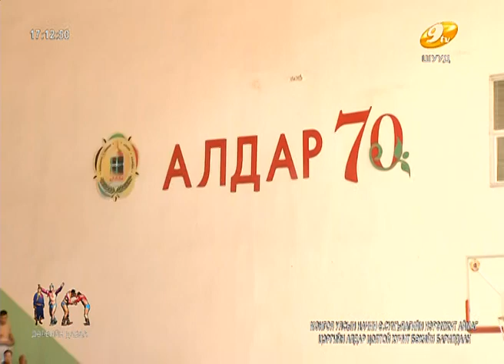МУ-ын начин Ө.Сумъягийн нэрэмжит хүчит бөхийн барилдааны 4 ДАВАА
МУ-ын начин Ө.Сумъягийн нэрэмжит хүчит бөхийн барилдаан  | 2018